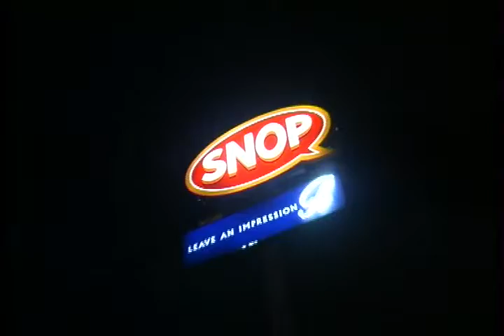room 39 @ snop navamin